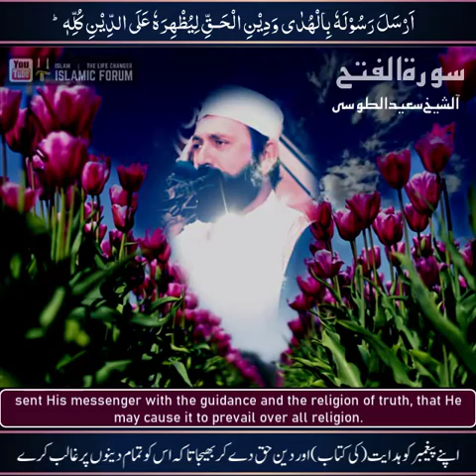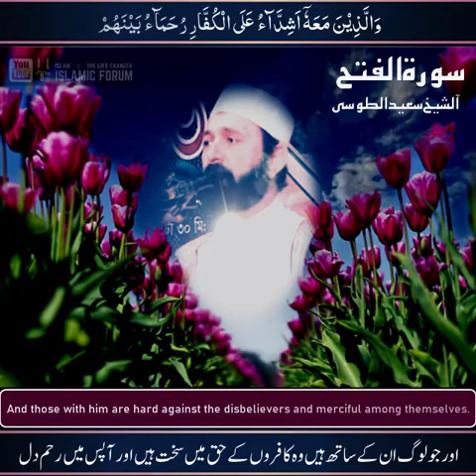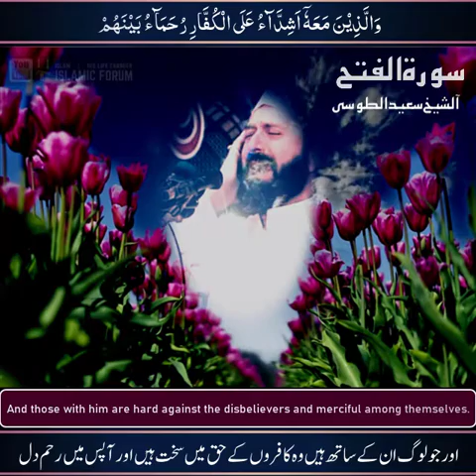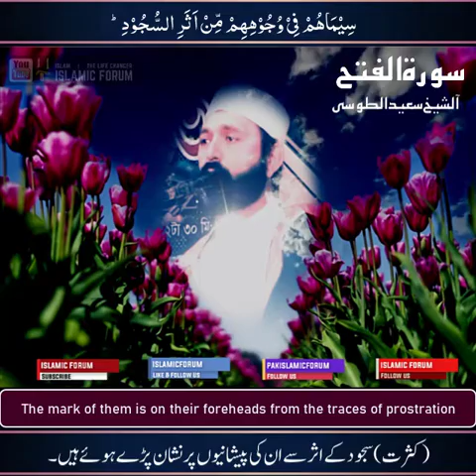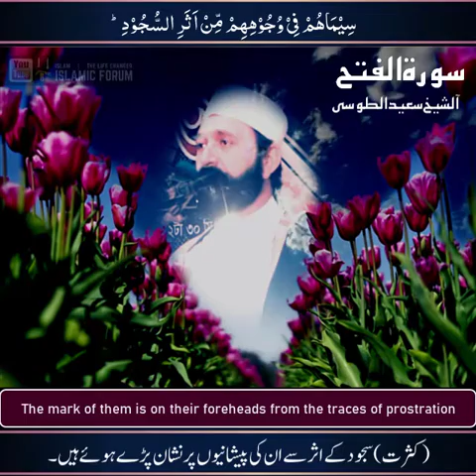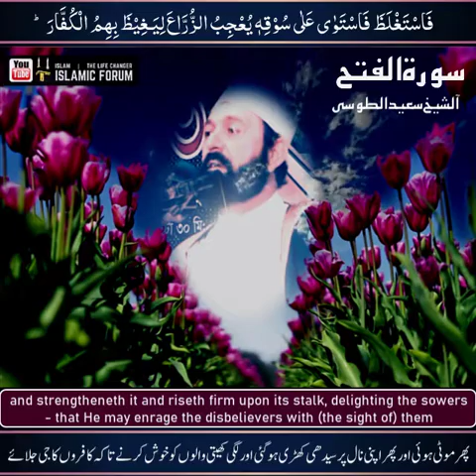Voice of Hearts | Saeed Al Toosi | Verses from Sura Fath